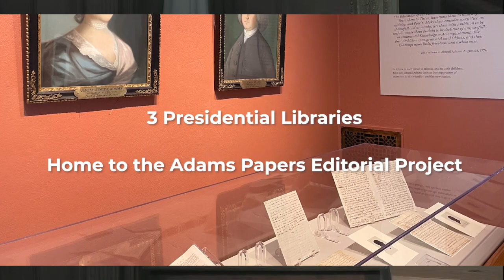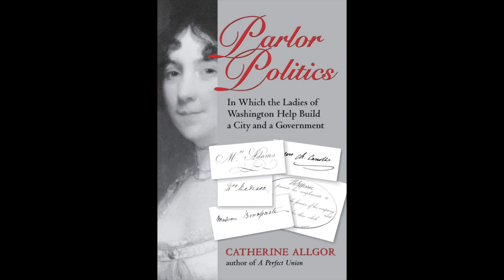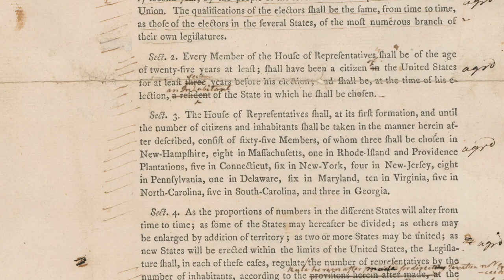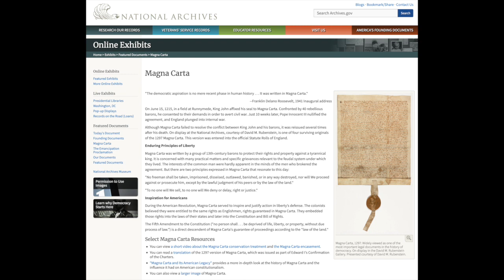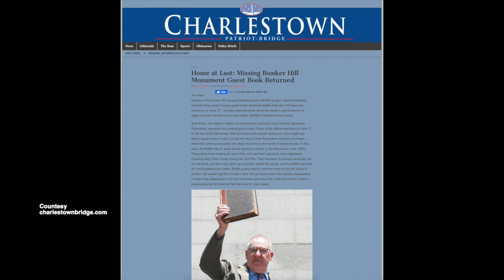"Parlor Politics": David Rubenstein Interviews Catherine Allgor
-- Philanthropist David M. Rubenstein interviews MHS President Catherine Allgor about her book, "Parlor Politics", and the role of early First Ladies in establishing traditions and spaces that defined our nation. --

Recorded 20 November 2022 at Massachusetts Historical Society.

Philanthropist David M. Rubenstein travels the country interviewing leading historians to glean new insights into the American story and encourage a deeper understanding of our society. In his only New England appearance this fall, Mr. Rubenstein will interview MHS President and acclaimed historian Catherine Allgor about her field-changing and award-winning book Parlor Politics: In Which the Ladies of Washington Help Build a City and a Government.

Learn how Ladies of Washington City in the early 19th century—denied access to official positions—used their ladylike cover to create a social machine that helped transition a failed republican experiment to a flourishing democracy. Discover this history’s relevance to where we are now and gain a deeper understanding of how our political system came to be.

David M. Rubenstein is the co-founder and co-chairman of one of the world’s largest and most successful private investment firms, The Carlyle Group; a television host on both PBS and Bloomberg TV; author of four books; and is passionate about American history.

MHS President Catherine Allgor is a noted historian, non-profit leader, and public history innovator. Her first book, Parlor Politics: In Which the Ladies of Washington Help Build a City and a Government (University Press of Virginia, 2000), won the James H. Broussard First Book Prize from the Society for Historians of the Early American Republic and the Northeast Popular Culture/American Culture Association Annual Book Award.  Her political biography, A Perfect Union: Dolley Madison and the Creation of the American Nation (Henry Holt, 2006), was a finalist for the George Washington Book Prize.  In 2012, she published Dolley Madison: The Problem of National Unity (Westview Press) and The Queen of America: Mary Cutts's Life of Dolley Madison (University of Virginia Press).